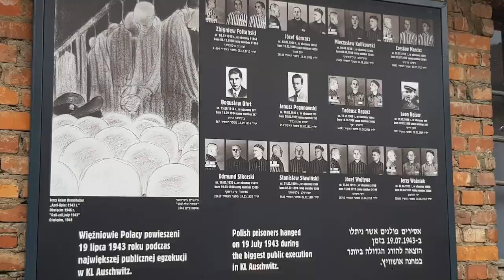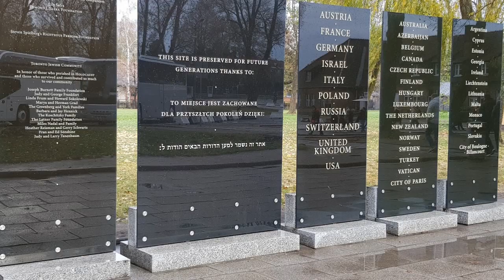Auschwitz......lest we forget MOVIE.mp4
A sobering visit to the notorious death camp